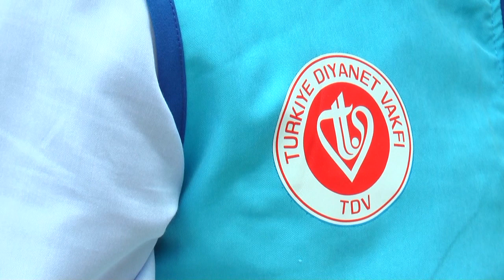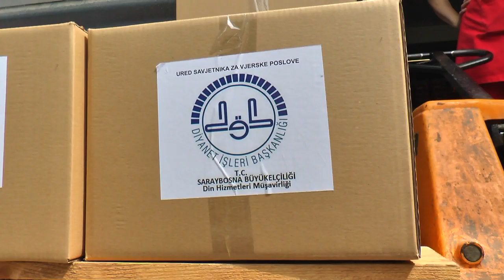PODJELA RAMAZANSKIH PAKETA TURSKOG DIJANETA U ZENICI - RAMAZAN 2020.